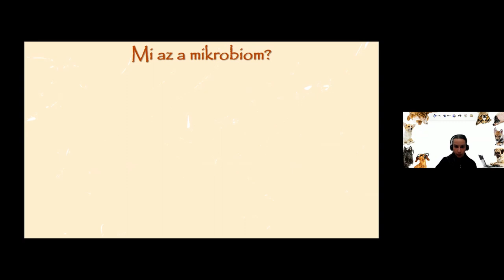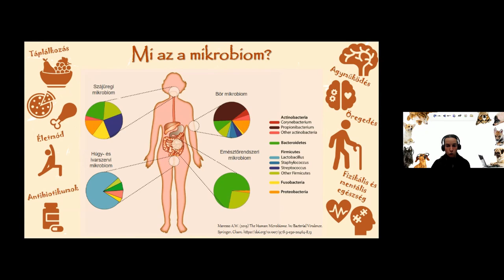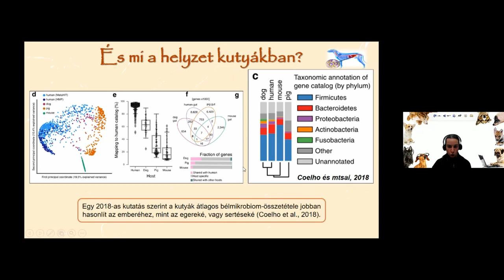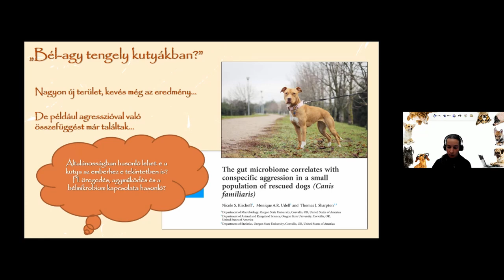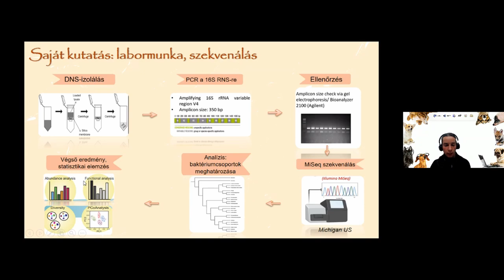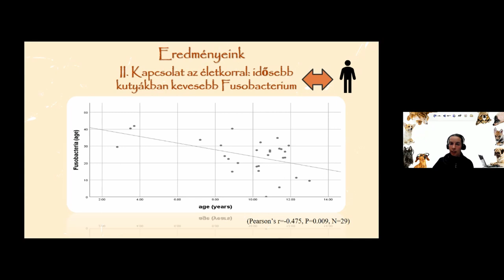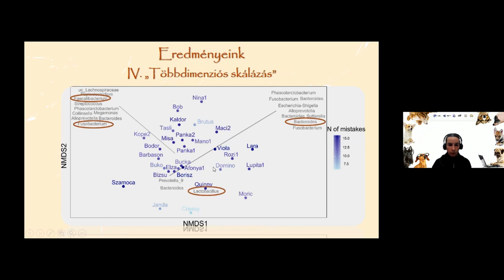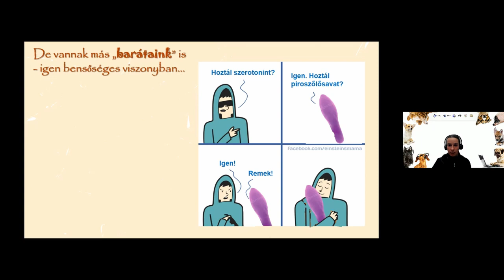Sándor Sára - A kutyák memóriája és kora összefügghet a bélbaktériumaikkal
Eredeti publikáció:
Kubinyi, E., Bel Rhali, S., Sándor, S., Szabó, A., Felföldi, T. 2020. Gut microbiome composition is associated with age and memory performance in pet dogs. Animals, 20: 1488. doi: 10.3390/ani10091488